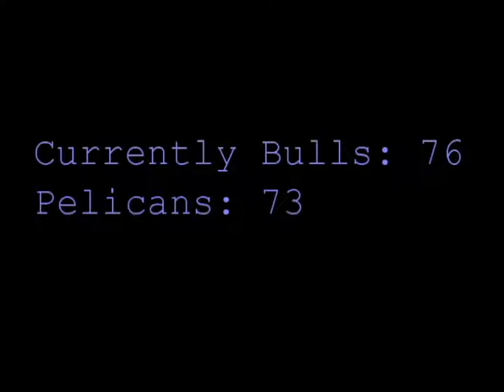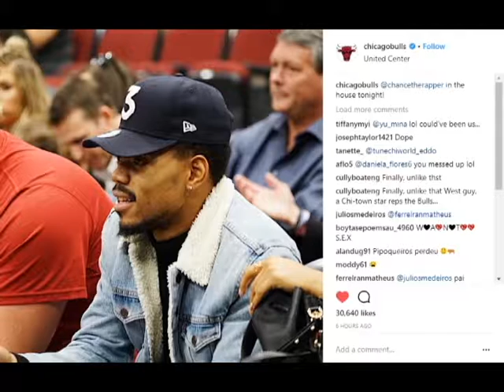I SAW CHANCE THE RAPPER AT THE BULLS GAME!